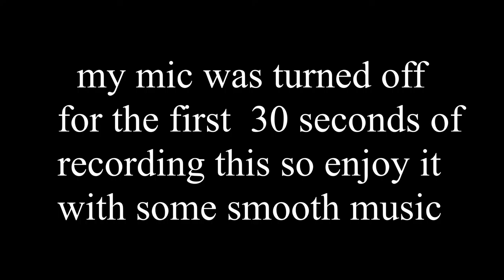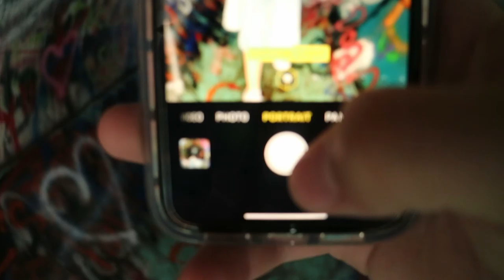RARE Footage of An Abandon Water Park!! *crazy*